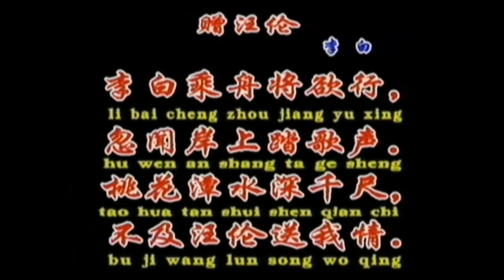普通話唐詩朗誦 贈汪倫 李白